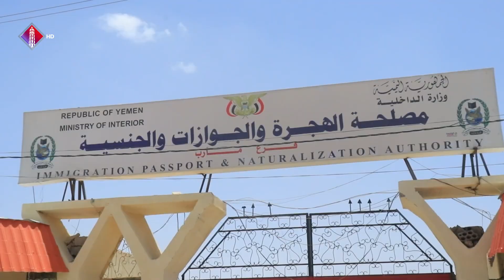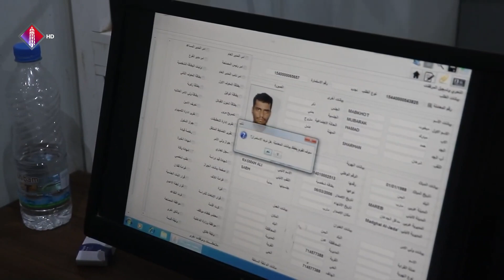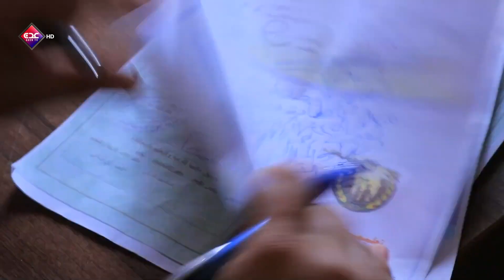دروع الوطن | قناة عدن الفضائية 14 11 2024